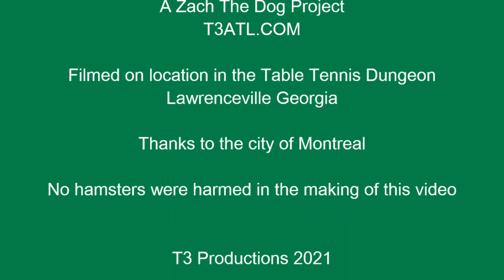Nittaku Hurricane Pro 3 Turbo Orange or Nittaku Sieger PK50? (Offensive Table Tennis Rubbers)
Top table tennis players are migrating towards faster and faster rubber capable of maximum spin. Hurricane Pro 3 Orange and Sieger PK50 are well suited for the modern game of table tennis. Which one is right for you will depend on your style, your standard, and whether you prefer the harder feel of Hurricane rubbers or prefer a more controlled spin from softer sponged rubber. either of these could work well for forehand or backhand play and can even be used effectively for defensive chopping since they come in thinner versions.